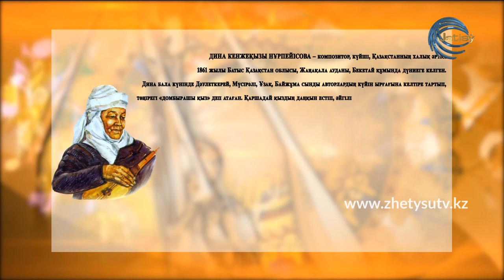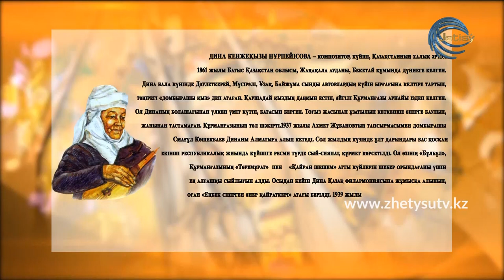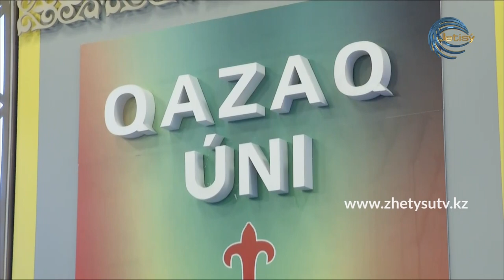Қазақ үні - Ботагөз Дүнгенбаева. Дина Нұрпейісованың күйлері (29.11.20)